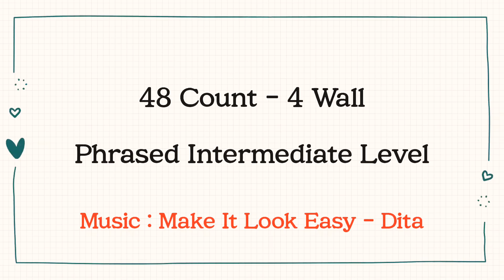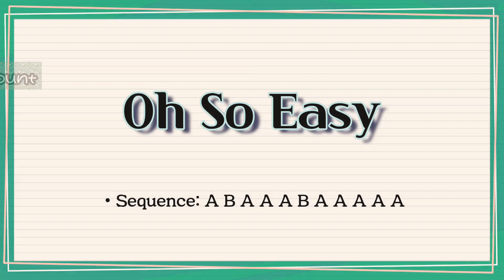Oh So Easy(오 쏘 이지) Linedance/ Phrased Intermediate Level/ Demo & Count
💕Oh So Easy - October 2021💕

•Level: Phrased Intermediate
•Chor: Scott Blevins (USA) & Joey Warren (USA)

•Sequence: A B A A A B A A A A A